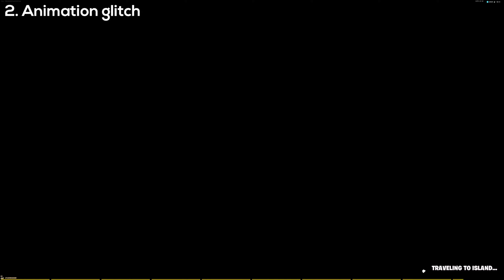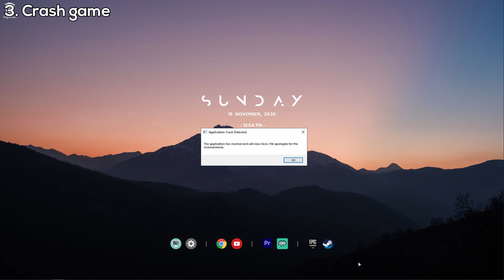4 New Fortnite Glitches (Fly glitch, Animation glitch & more!)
4 New Fortnite Glitches (Fly glitch, Animation glitch & more!)

Use code: ''Zenzy'' in the item shop if you would like to support me!

**DO THESE GLITCHES AT YOUR OWN RISK!**

Glitches:
1. Invisible skin
2. Animation glitch
3. Crash game
4. Fly glitch

Founders:
(1) ??
(2) TacX6
(3) Macstrikes
(4) RiceRuler